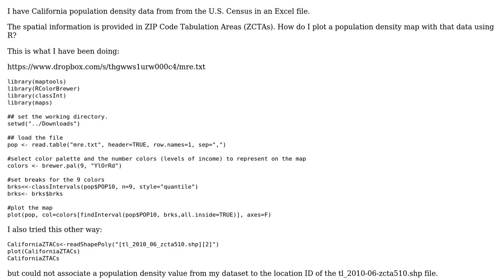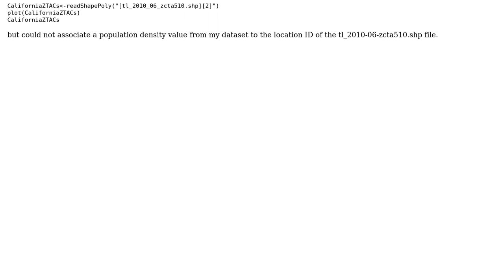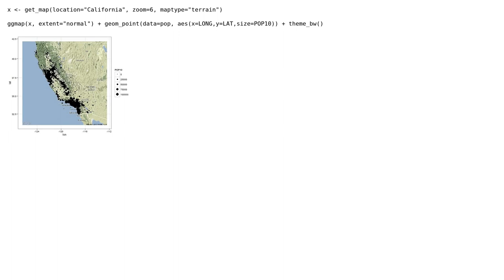GIS: Making a population density map from tabulated (.txt) data in R?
With thanks & praise to God, and with thanks to the many people who have made this project possible! | Content (except music & images) licensed under CC BY-SA | Music | Images & others | With thanks to user Cost user Andre Silva and the Stack Exchange Network Trademarks are property of their respective owners. You are responsible for your own actions.